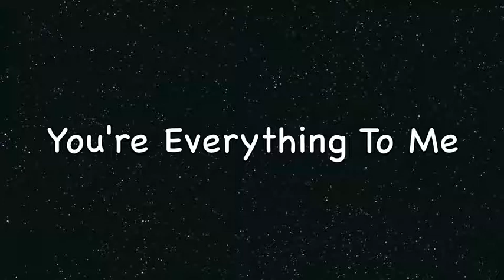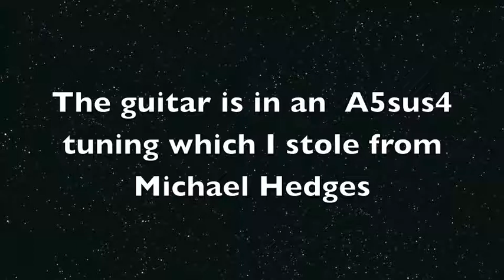You're Everything To Me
You're Everything To Me comes from my Left of Center CD.  My wife, Joan, wrote the words many years ago and they are included in her book A Mad Thirst For Free Verse.   Over the years, I've raided this book, pulling out many poems that I've added music to.  This is not to say that I haven't written my own songs.  I've written hundreds of them.